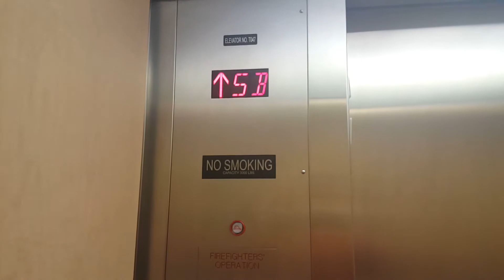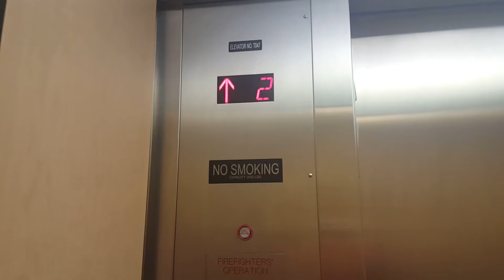Otis Traction Elevator (West) @ Ford Hall - U of M - Minneapolis, MN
This is the west elevator inside Ford Hall on the U of M Minneapolis campus. This was originally an Otis, however sometime in the 80s/90s this was modernized with GAL fixtures, and recently modded with Innovation. It runs pretty well, but it sounds like the cables are rubbing against something.

Installed- 1949